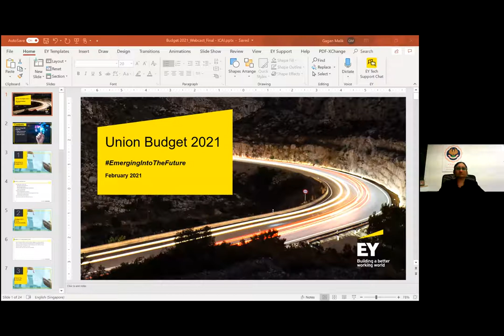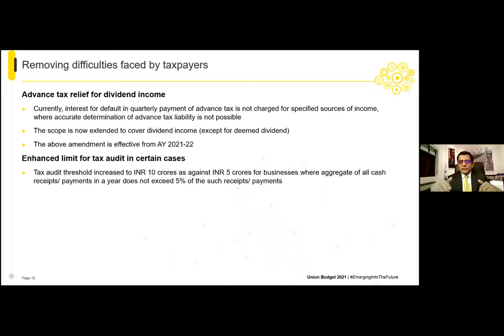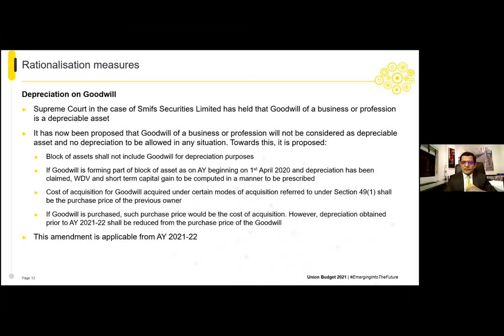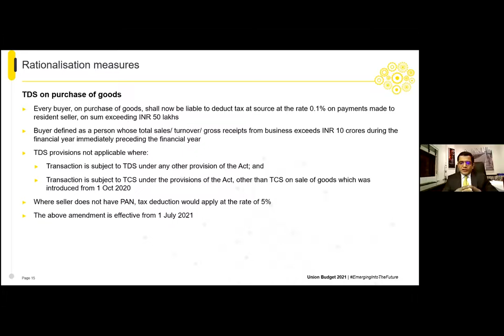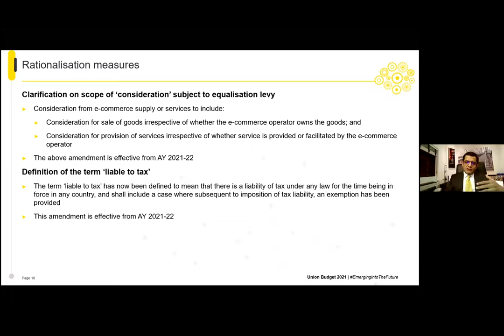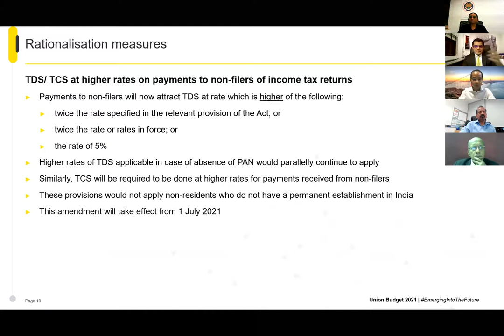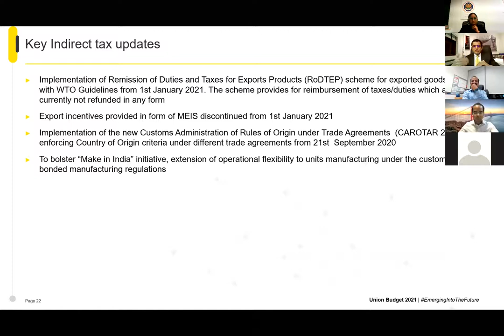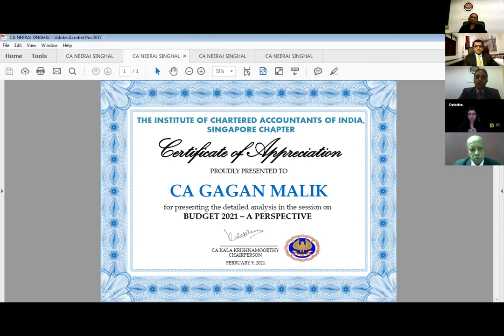Budget event Feb 9th 2021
Inspiring speech by His excellency High Commissioner, Mr P. Kumaran wherein he highlighted many key initiatives being currently undertaken to ensure continuous improvement in ease of doing business and also the growing importance and relationship between India and Singapoe.